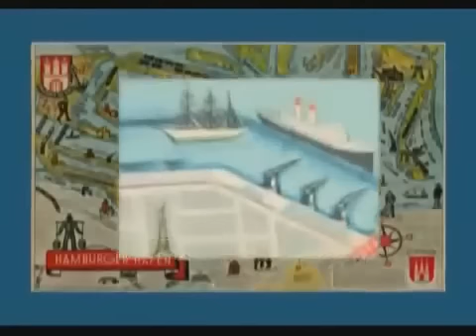Der Hamburger Hafen 1938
Der Hamburger Hafen 1938 (Ausschnitt)
Der älteste Farbfilm vom Hafen im Museum für Hamburgische Geschichte

Der Hamburger Konditormeister Kurt Lehfeldt war ein begeisterter Amateurfilmer. Bereits 1937 hatte er einen beachtlichen Dokumentarfilm unter den Titel "Rund um den Michel" hergestellt. 1938 drehte er dann erstmals in Farbe im Hamburger Hafen, um an einem Filmwettbewerb teilzunehmen. Aus diesen Aufnahmen wurde der Film zusammengestellt. Sie wurden digital bearbeitet, ergänzt und neu angeordnet. Ein eingeblendeter Hafenplan aus den 30er Jahren ermöglicht eine bessere Orientierung, ein Kommentar gibt notwendige Hintergrundinformationen zu den Bildern. Hafengeräusche vermitteln eine authentische Atmoshäre.

Durch die Einarbeitung von Schnittresten des historischen Filmmaterials konnte nun die Situation im Hamburger Hafen des Jahres 1938 filmisch rekonstruiert werden. Insbesondere bei den Schnittresten waren erhebliche digitale Bearbeitungen des Materials notwendig. Farbschwankungen konnten verringert und auch der Schärfeeindruck des insgesamt leicht unscharfen Materials konnte verbessert werden.
So wurde das historisch einmalige Material erhalten und der Öffentlichkeit zugänglich gemacht. Es sind die ältesten bisher bekannten Farbfilmaufnahmen vom Hamburger Hafen. Sie behalten auch nach der Bearbeitung noch den Reiz des Vergangenen.

Wilfried Müller

Eine Grossprojektion des Films vom Originalbrückenhaus des alten Frachtdampfers "Werner" im Museum lädt ein zu einer virtuellen Hafenrundfahrt in die 30er Jahre.
Wer sich einen authentischen Eindruck verschaffen möchte, sollte einen Besuch im Museum nicht versäumen.

Der Film ist als DVD im Shop des Museums für € 9,80 erhältlich.